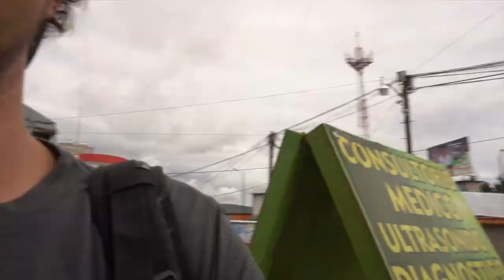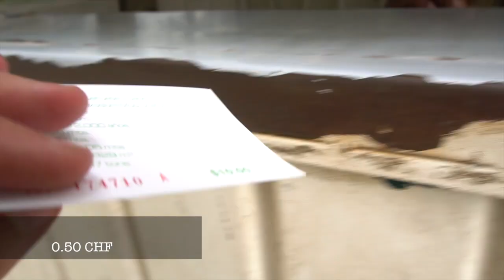Ein Wasserfall ohne Wasser? | Oaxaca | Mexiko | Weltreise | VLOG | # 60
Musik

TARLO by PEYRUIS